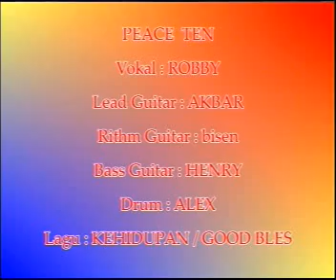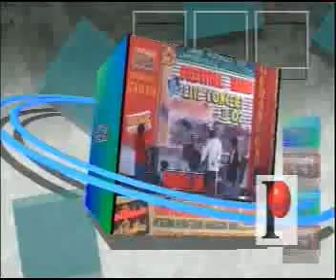Peace Ten - Kehidupan (God Bless Cover)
Festival Band & Live Concert II='02 Se-Jawa Timur